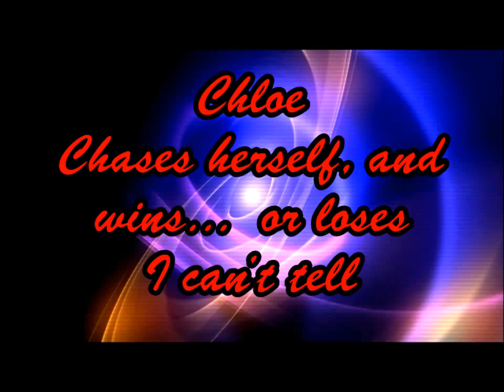Here's Chloe-Chloe Chases Herself And Wins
Chloe's up to her antics again. This time she chases herself and wins. Kinda hard not to, after she can't get away.